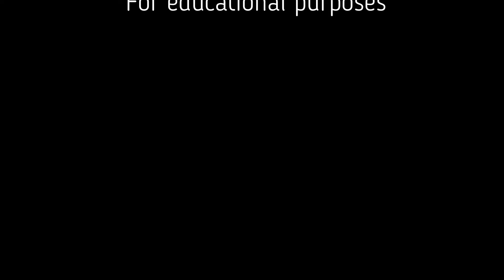Sunflower- rhythm play along